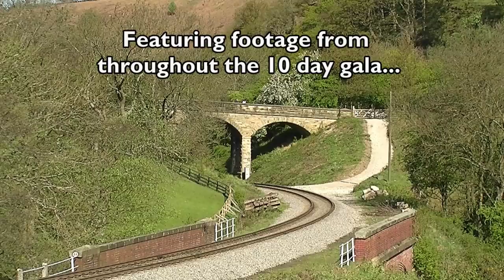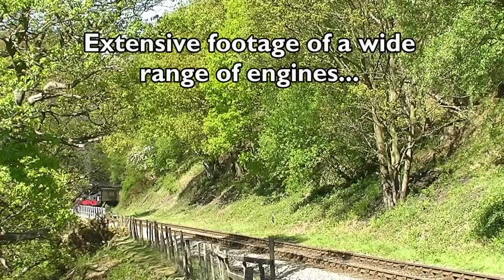North Yorkshire Moors Railway Spring Steam Gala 2011 DVD Trailer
The North Yorkshire Moors Railway held their annual Spring Steam Gala during April and May 2011 over a 10 day period.

A wide range of engines featured at the gala including 71000, 80072, 76079, 60007, 69023, 63395, 825, 6619, 45428, 44871, 44767, 45212, 45407, 92214, 'Planet' and others.

Our DVD includes footage from throughout the gala plus two photo charters, one with 80072 (appearing as 80116) and 69023 both with freight stock.